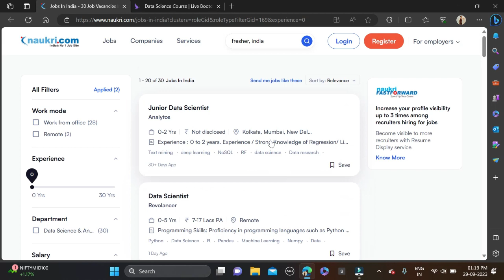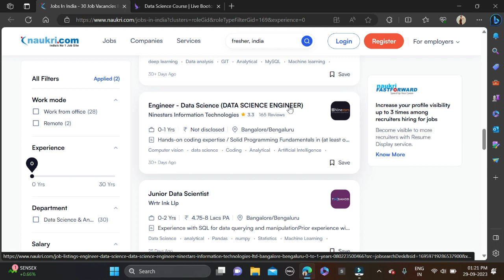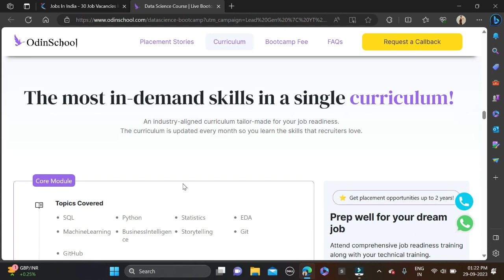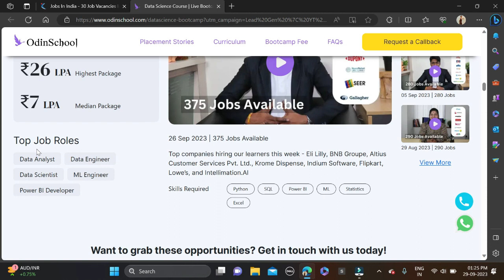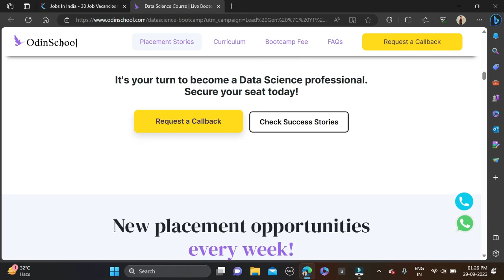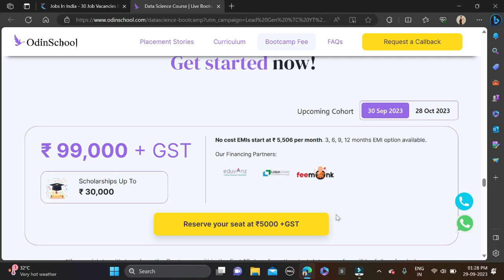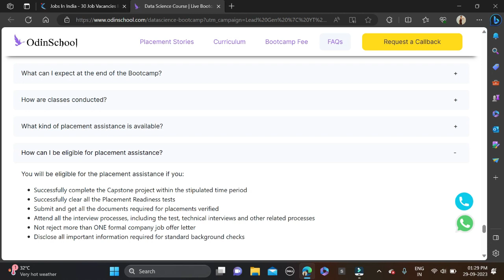Biggest Opportunity For All Students 🔥 Get 360° Placement Assistance in Data Science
📌Kickstart your career in Data Science with OdinSchool's Bootcamp. Apply today!

data science
data science roadmap 2023
data science roadmap for beginners
data scientist
data science career path
learn data science step by step
learn data science roadmap
data science learning path
complete data science roadmap
data scientist roadmap

In this video on the "Highest paying companies and in-demand Data Science Course in 2023", we will take a look at the top companies with the highest paying packages in 2023. From software giants like Google, Accenture, Deloitte and Capgemini to service-based companies like Amazon and TCS, the IT industry has many players with deep pockets for talented Data Scientists and Analysts. We cover the highest-paying companies that data engineers can aim for in 2023.

highest paying tech companies 2023
companies with highest paying packages
highest paying tech companies
best paying tech companies
top paying tech companies
top paying tech jobs
highest paying companies in the world
capgemini
google
microsoft
amazon
deloitte
TCS
highest paying company for freshers
top companies to work for 2023
which company pays highest salary
highest package company
how to target a company in a job search
how to target a company
how to get job in dream company
how to search dream job
how to target a job
how to get in a dream company